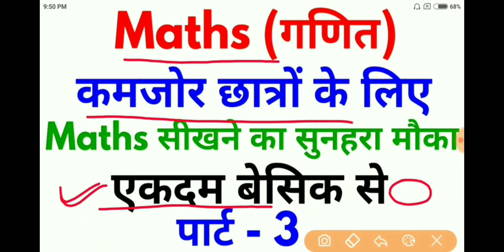Basic maths for MPTET/SAMVIDA VARG 3 / VARG 2 / MP SHIKSHAK /StudyEveryday /Rocking information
Basick_Maths_in_hindi
Maths : गणित || धमाकेदार video हैं || एक बार जरूर देख लेना ||.MPTET/SAMVIDA VARG 3/VARG 2/ MP SHIKSHAK || Study Everyday

varg 3,
varg 3 maths Sallybus 2020,
samvida varg 3 maths classes,
old maths paper varg 3,
samvida shikshak varg 3 maths old paper,
solved paper varg 3,
varg 3 maths,
samvida varg 3 exam,
mp shikshak bharti varg 3,
samvida varg 3 exam taiyari,
maths class varg 3,